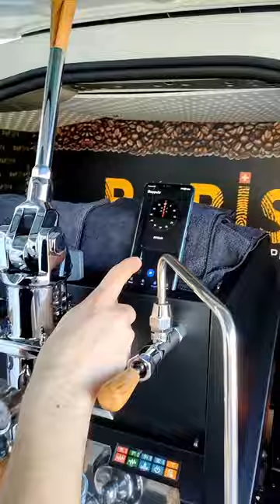20 ESPRESSO made in 5 minutes by Swiss Barista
20 ESPRESSO made in 5 minutes by Swiss Barista

Barista and espresso coffee time in Switzerland

New Espresso Project - Guess the Quotes! Make your DAY!
New coffee taste and handcrafted espresso with the best blended arabica coffee.
FOLLOW US and support this new project...
by Swiss Barista